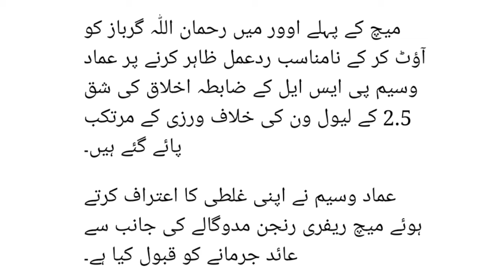Imad Wasim Fined For PSL Code Of Conduct Celebration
In This Video I Will Tell You that